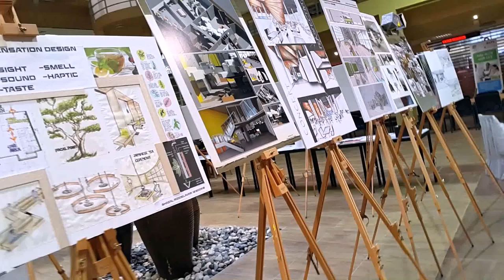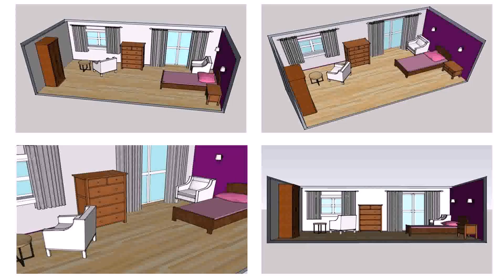Buy Car NY 5% DP